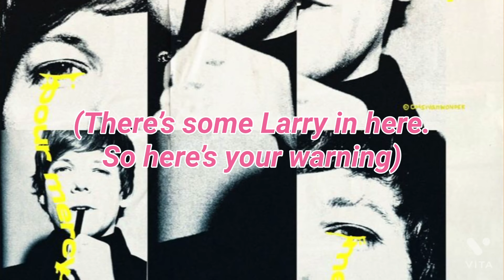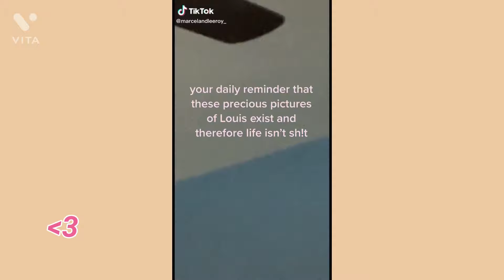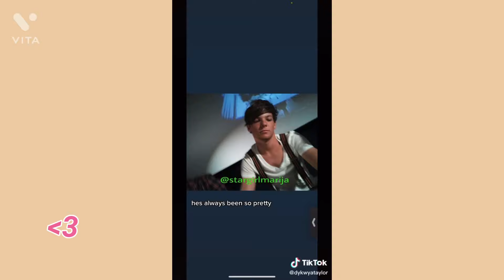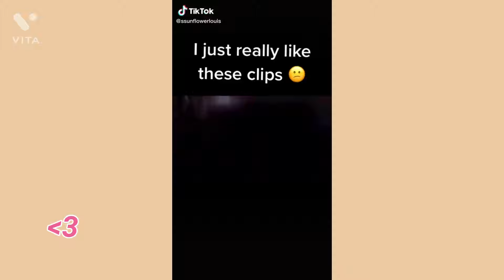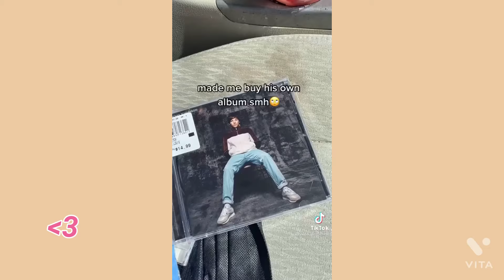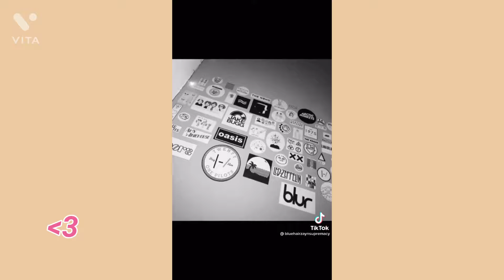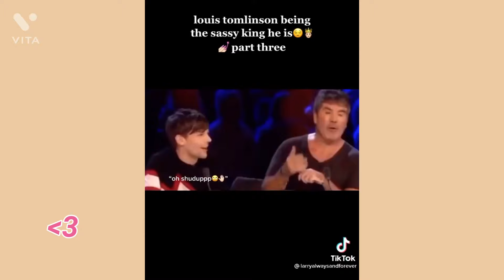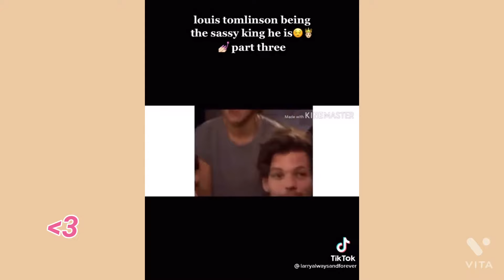Louis Tomlinson TikToks for when you’re lonely and forget who you are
I🔪 fucking🔪 Hate🔪 Copy-write🔪

Very, VERY, off topic but I’m seeing Louis in 242 days!!! I’m not ok I’m not ok I’m not ok.

SHJWBWKWNSNSOMSS